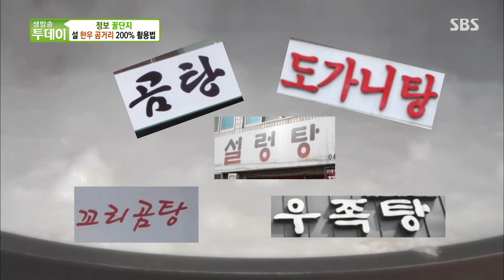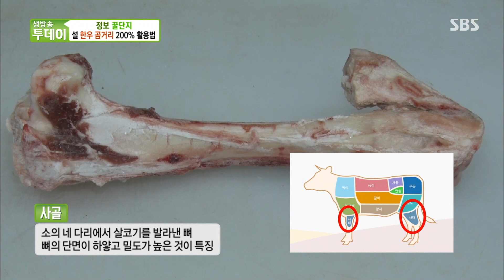한우 곰거리의 모든것! I 생방송 투데이 | SBS Story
한우 곰거리의 모든 것을 낱낱이 알려준다
▼생방송 투데이▼
☞ 월~금 오후 7시 본 방송